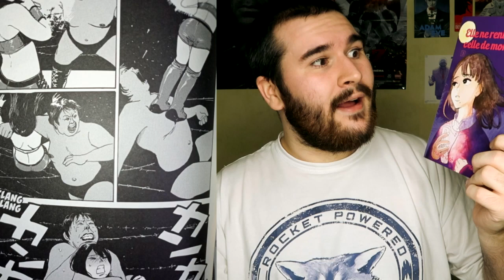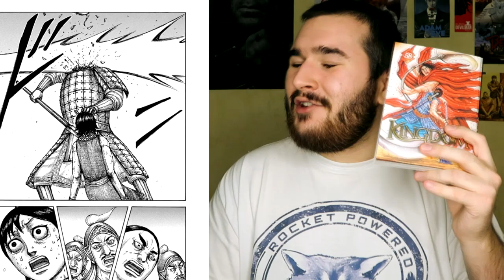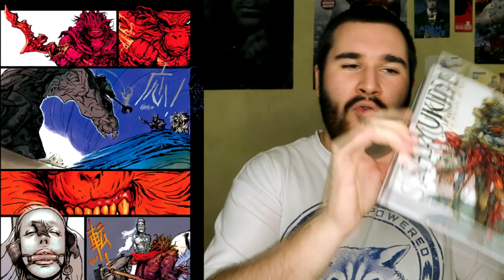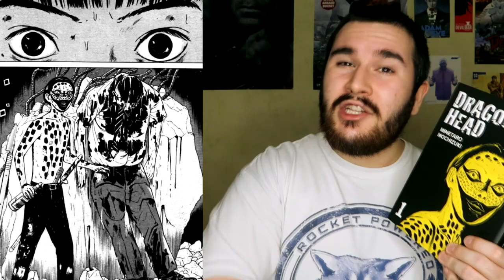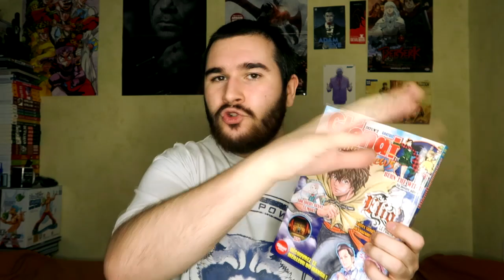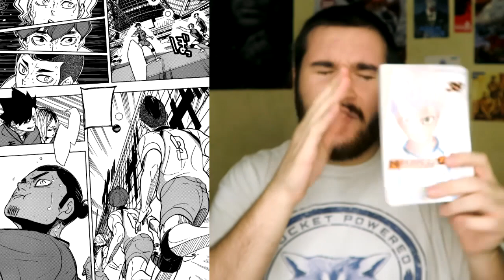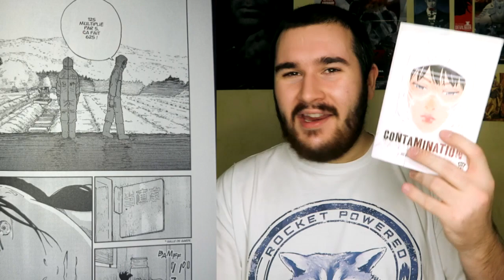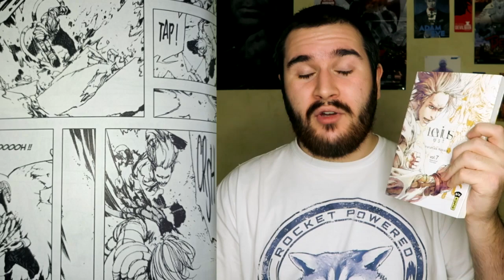MES LECTURES #03 : SAIYUKIDEN / HAIKYU / DRAGON HEAD / KINGDOM /SHAMAN KING / CONTAMINATION [2021]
↓ Liste des tomes  ↓
0:00 • Intro
0:21 • Elle ne rentre pas celle de mon mari tome 3
2:21 • Talli fille de la lune tome 3 (fin)
4:16 • Kingdom tome 57 et 58
6:15 • Saiyukiden (one shot)
10:15 • Dragon Head tome 1
12:37 • Blue Giant Supreme tome 2
14:05 • Glénat manga news vol. 2
18:58 • Haikyu tome 3
21:00 • Shaman king tome 6
22:40 • Contamination tome 1 à 3 (fin)
24:53 • Gleipnir tome 8
27:10 • Levius Est tome 7